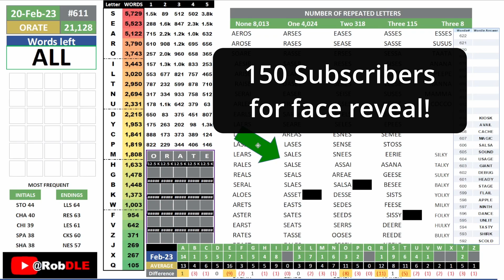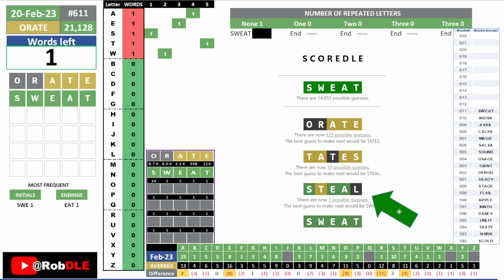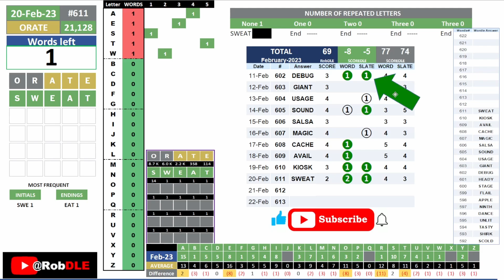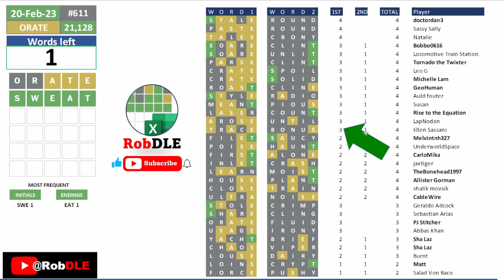Putting 2️⃣ and 2️⃣ together!!! wordle 611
I've been thinking really hard about how to improve my results, and today, it seems like it is all making sense finally.
If you're new to this channel, all you need to know is that I'm terrible at word puzzles, so I built a model in Excel to help me solve the WORDLE everyday.